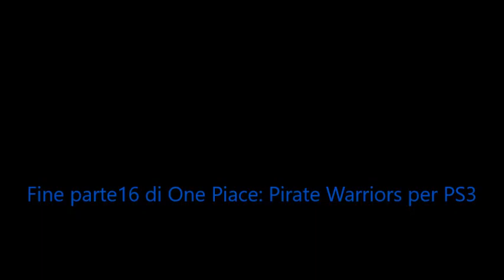One Piace: Pirate Warriors per PS3 ( Rubber part16 )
La parte 16 di One Piace: Pirate Warriors per PS3 ( Data 12/04/2016 )